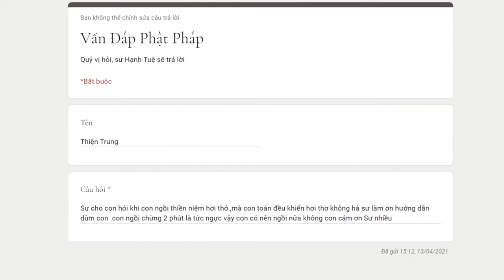394. Làm sao để không điều khiển hơi thở?